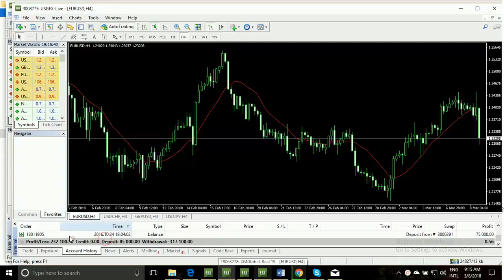New Ideas Into most profitable forex ea in the world Never Before Revealed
website,designer freelancer,vagas freelancer,freelance jobs,
freelancer sp,project fr, freelancer login freelancer game,
it freelancer,freelancer eelancer,online jobs,trabalho freelancer jobs,freelancer online,